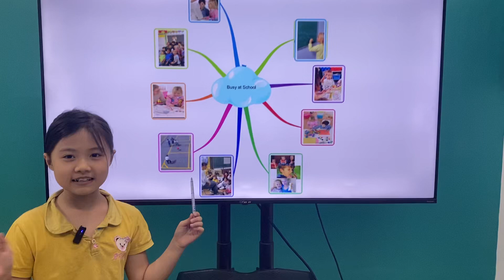Kiều Linh EOW2B/E